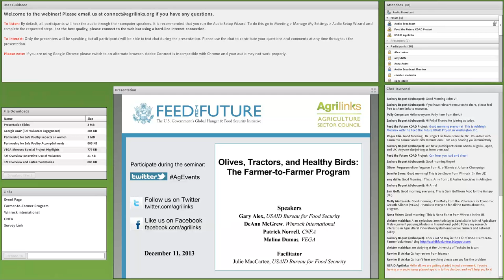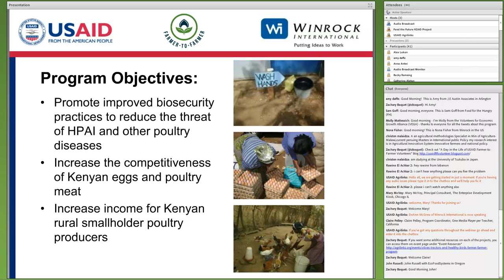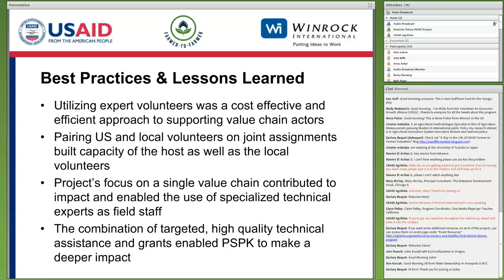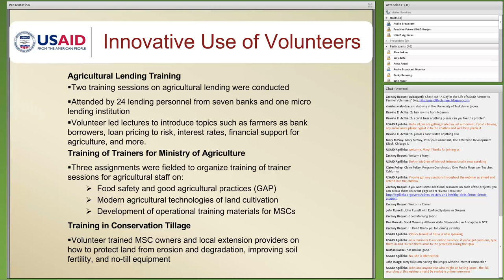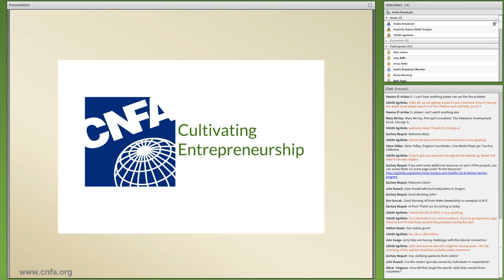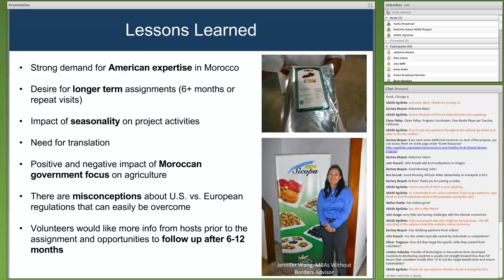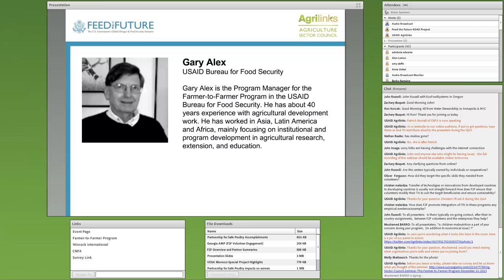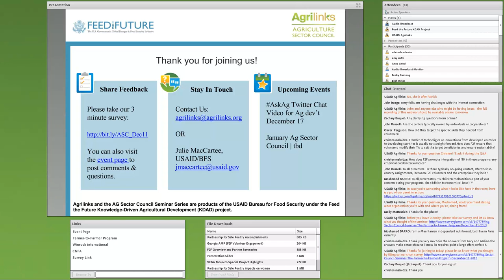BFS ASC VEGA Olives Tractors Trailers Farmer to Farmer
This seminar highlights three examples of innovative integration of Farmer-to-Farmer volunteers into programs to complement and leverage larger resources. These included: combating Avian Influenza in East Africa; mechanizing Georgian agriculture; and facilitating venture capital flow to agricultural value chains in Morocco.